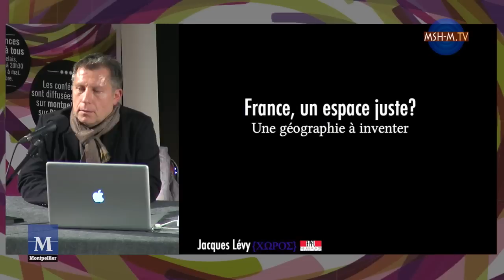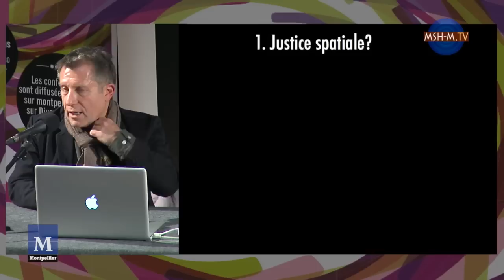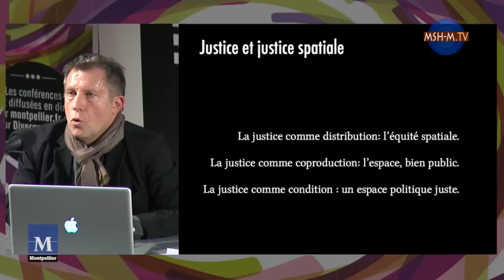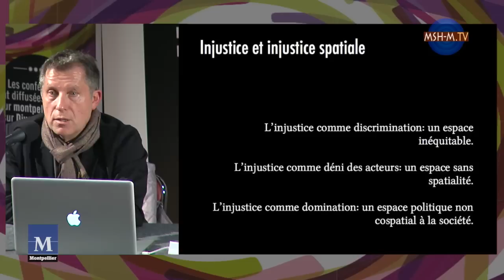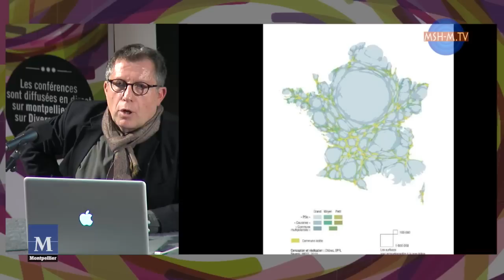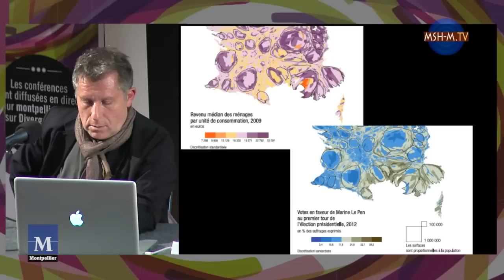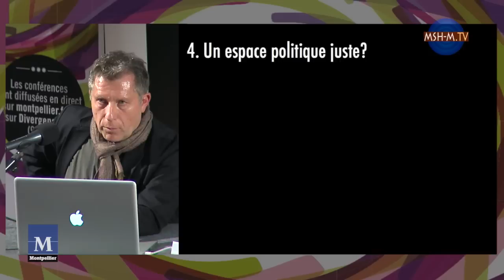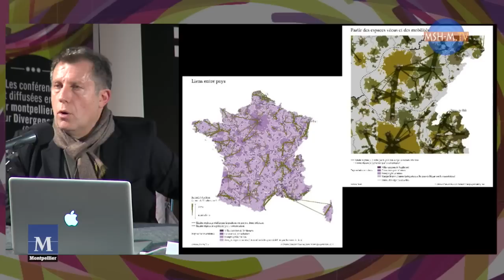Agora des Savoirs - Jacques Lévy - France : un espace juste ? Une géographie à inventer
en partenariat avec le Café géo de Montpellier

La France est-elle divisée entre des métropoles productives et des campagnes délaissées? Le périurbain est-il en train de faire sécession? Selon quels principes, peut-on définir un nouveau découpage des collectivités territoriales? Par tous ces angles, la question de la justice spatiale s’invite dans le débat public. Tout invite à une réflexion de fond qui relie les discussions sur la justice à l’invention d’un nouveau modèle de développement.

Jacques Lévy a été chercheur au CNRS (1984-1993), professeur à l’Institut d’études politiques de Paris (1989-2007) et professeur à l’Université de Reims (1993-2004). Il est aujourd’hui professeur ordinaire de géographie et d’urbanisme à l’École polytechnique fédérale de Lausanne, où il dirige le Laboratoire Chôros, et professeur invité de nombreuses universités à travers le monde. Ses centres de recherche principaux sont la théorie de l’espace des sociétés, l’épistémologie et les méthodes des sciences sociales, (cartographie et modélisation). Il travaille également à l’introduction des langages non-verbaux, notamment audio-visuels à tous les niveaux de la recherche. Il a réalisé en 2013 un long métrage, Urbanité/s, qui se veut un manifeste pour le film scientifique.